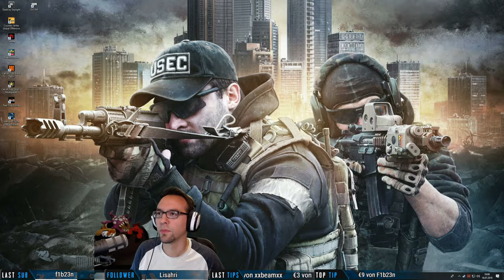[ION] Islands of Nyne im Checkout - Battleroyale Gameplay und erster Eindruck by zeakzeric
Islands of Nyne im Checkout, der Hinweis kam von twitch/schamifix und ja ich finde das Game klasse! Schnelles Battleroyale in der Alphaphase ohne grosse Probleme? WTF, ich hatte beim Gameplay keine Lags, kurze Ladezeiten, ein gutes Waffengefühl und der Trainingsraum ist ZUCKER! Negativ fand ich das ich noch kein "sehr gutes" Waffengefühl hatte, einige Sounds noch zu schlecht sind und die Grafik schön aber ein klein wenig einfacher gehalten ist. Aber es ist noch die ALPHA!
Fortnite oder Realm Royale haben hiermit nichts zu tun, dieses Game greift PUBG und evtl das neue BO4 an...